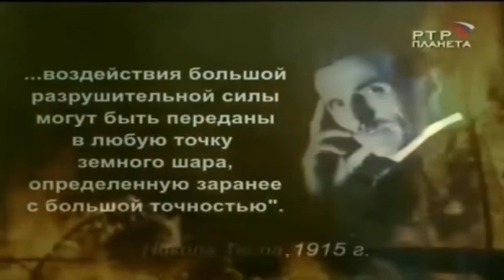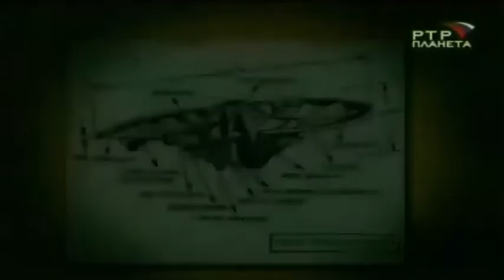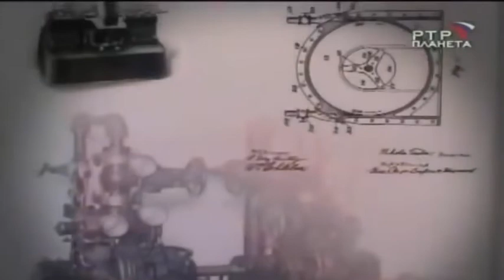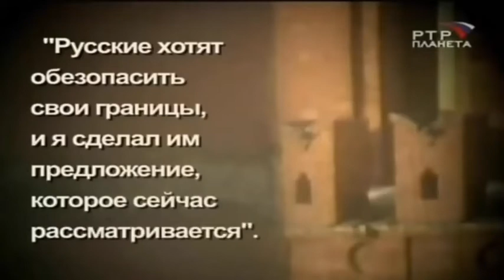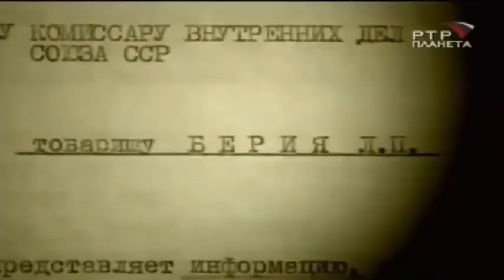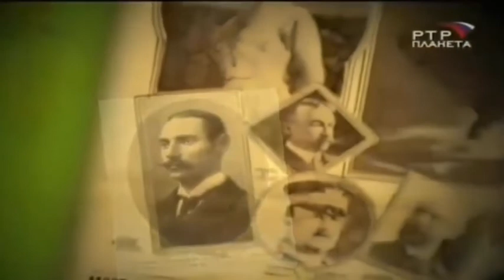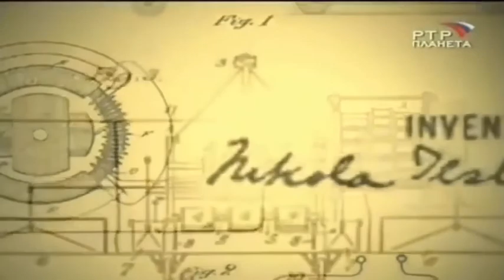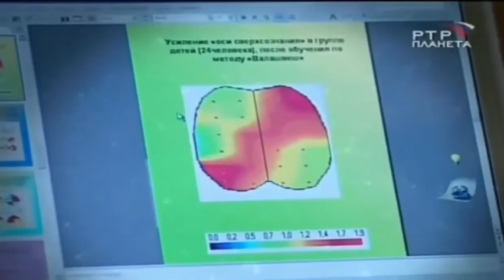Bí ẩn chưa kể về Nikola Tesla tập 2 | Bí ẩn khoa học | HoLybook 202